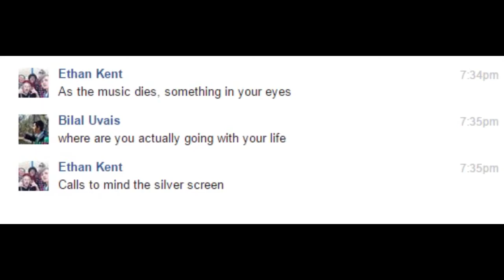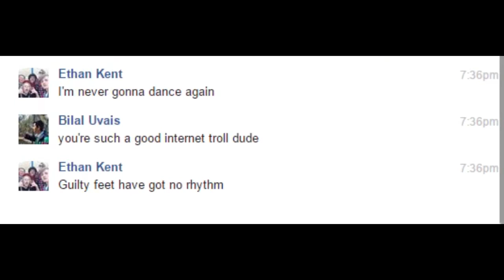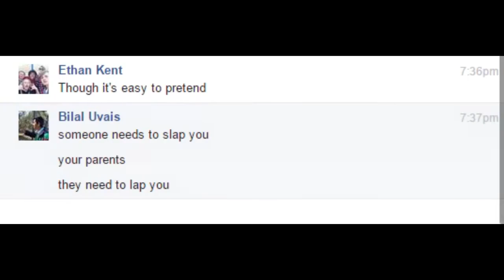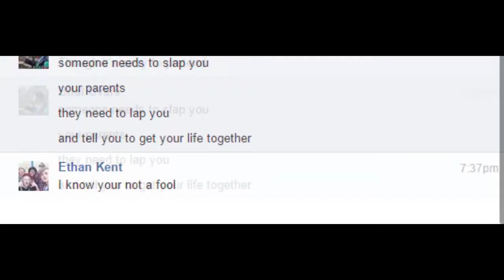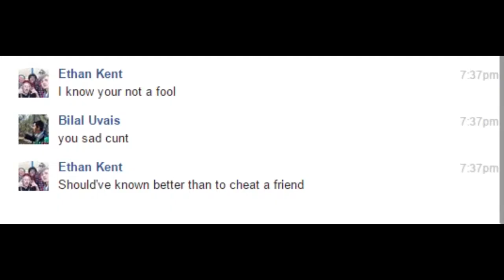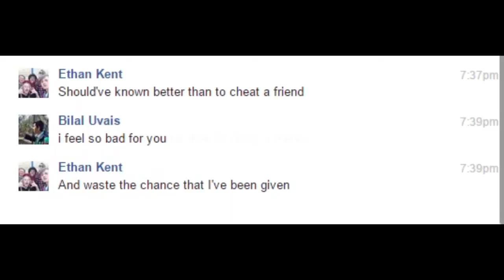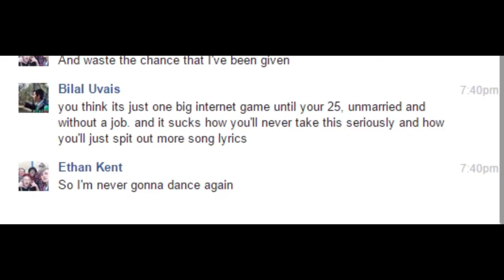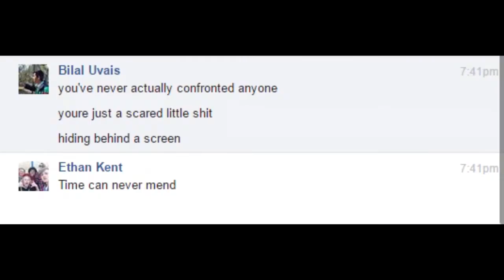Pranking My School Bully With Careless Whisper Lyrics!